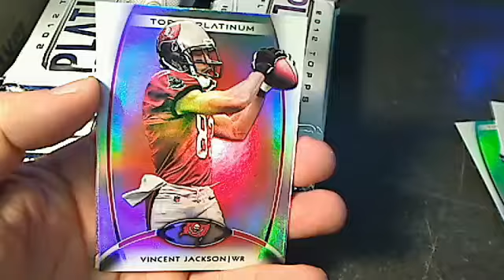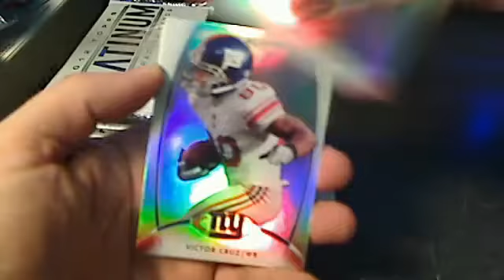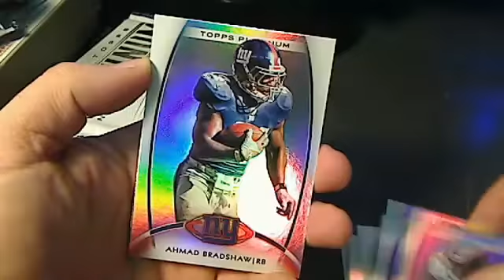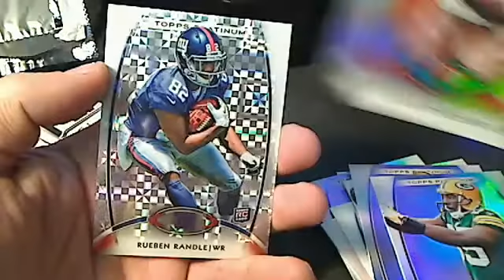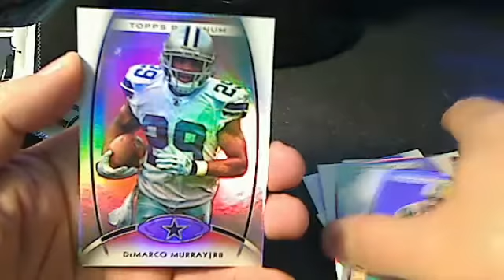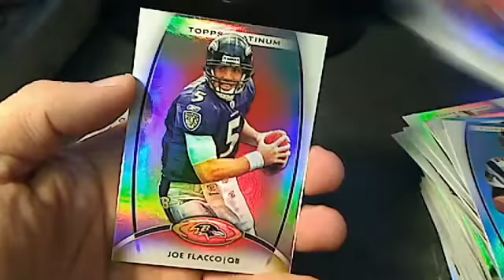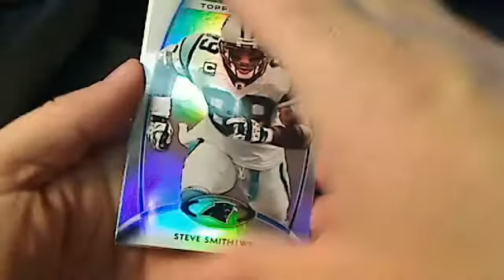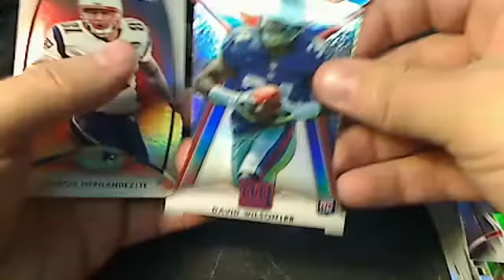2012 Topps Platinum box 4